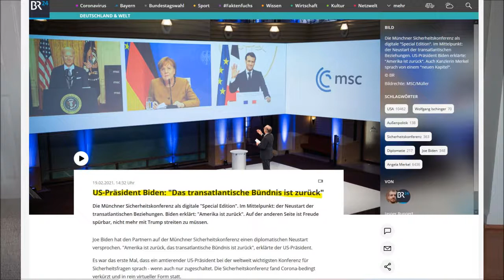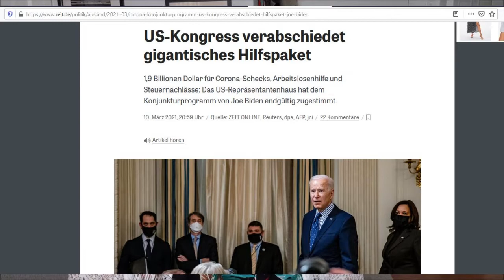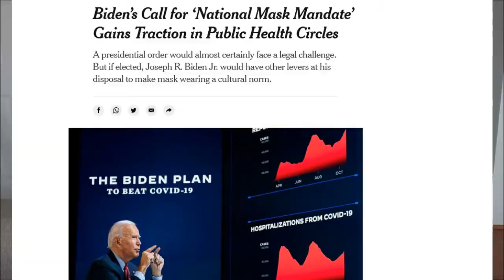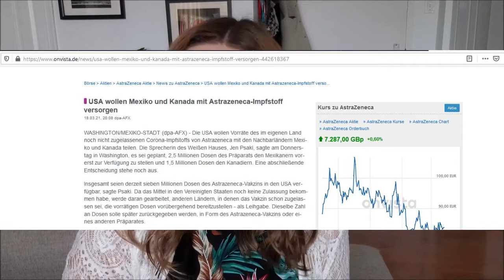Biden‘s Corona Politik und „Demenz“ - Update | Joe Biden – Teil 3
Im dritten und letzten Teil meiner Joe Biden – Reihe geht es um die Corona Politik des amtierenden US- Präsidenten, sowie um die weiterhin anhaltenden Vorwürfe der Demenz bzw. Alzheimerkrankheit. Ich gebe euch die Antworten auf die Fragen: Wie schlägt sich Joe Biden bisher? Was für Veränderungen hat er einleiten lassen? Wie führt er die USA durch diese schwierigen Zeiten.

Ich bin Janina, 27 Jahre alt, ursprünglich aus Berlin. Im bin im November 2019 in die USA – nach Washington DC - ausgewandert. Mein Mann ist Amerikaner. Auf meinem YouTube Kanal möchte ich meine Erlebnisse in den USA mit euch teilen.

US- Präsident Joe Biden – Corona Politik und angebliche Demenz – Teil 3